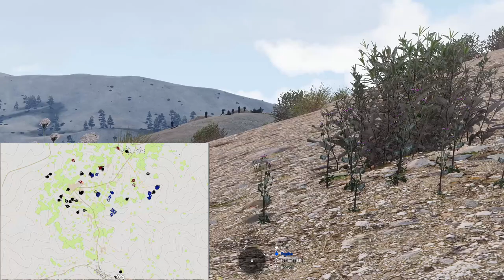Arma 3 - BOOS2 #1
Arma 3 TvT scenario hosted by Arma Finland on 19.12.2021. I was playing platoon medic for Blufor. Comms are a mix of Finnish and English.

00:00:00 Platoon briefing (in English)
00:10:20 Command element banter (in Finnish)
00:20:50 Safestart begins
00:30:50 Mission start
00:36:00 Shootings start somewhere in the distance
00:48:40 Alpha-2 pumps lead taking some in return
01:01:30 Moving up with Alpha-3, almost dying on the way
01:09:35 Platoon lead calls for a medic, despite us being only 20m apart we take 4mins to find each other